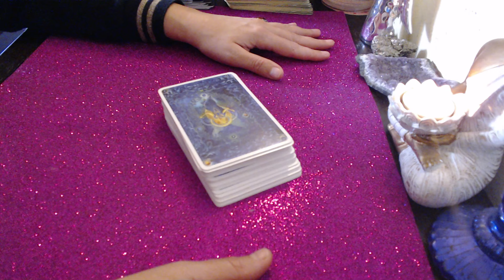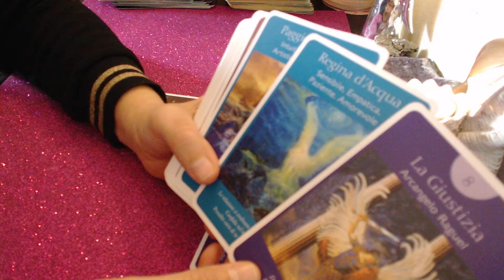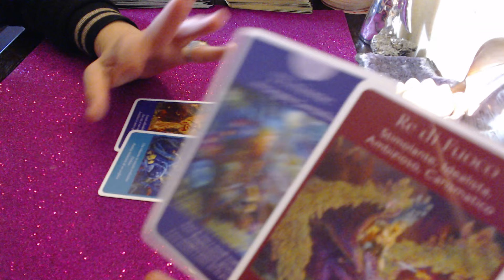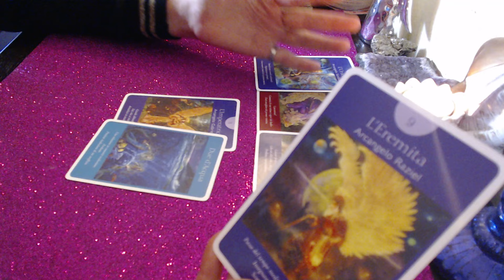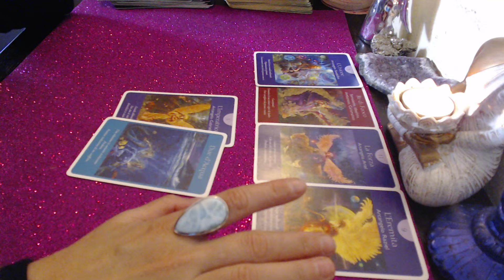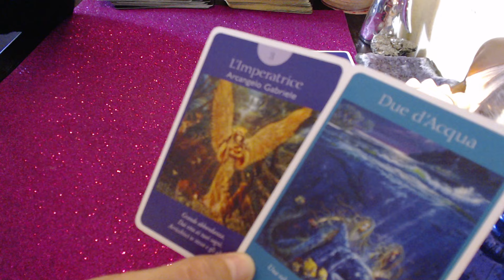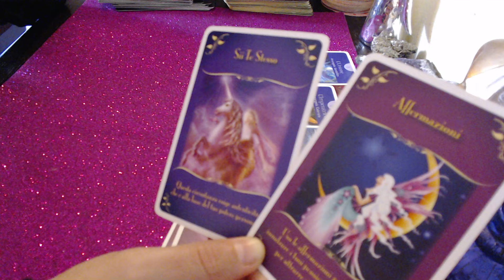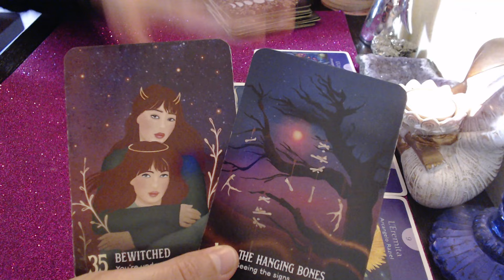🧿 ♥️ZODIA SCORPION🔮 MESAJUL UNIVERSULUI